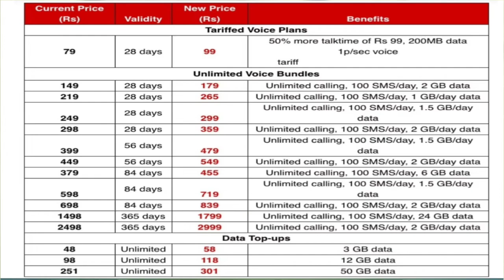Airtel recharge price increase 26 nov 2021|| Airtel recharge महंगा हों गया 20%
Airtel recharge price increase 26 nov 2021||  Airtel recharge महंगा होने वाला हैं 26 नवंबर से

about this video:
dosto maine is video me btaya hai ki Airtel ne apne recharge plan increase kiye hai mtlb ki ab Airtel k recharge price badh gaye hai aur konse recharge par kitne paise badhe hai aur kab se lagu honge is video aapko dekhne ko milega ydi aap channel par new hai to channel ko subscribe krke bell icon par click krke all par press kr dijiye taki aapki aane video ki notification sabse pahle mil jaye